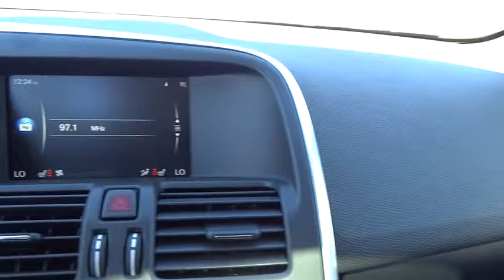2017 VOLVO XC60 Fresno, Sacramento, Los Angeles, San Jose, Bakersfield, CA H2075773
NEW 2017 VOLVO XC60
Lithia Volvo Fresno: Servicing Fresno, California near Sacramento, Los Angeles, San Jose, and Bakersfield, CA
2017 VOLVO XC60 T6 AWD DYNAMIC - Stock#: H2075773 - VIN#: YV449MRR3H2075773

Lithia Volvo Fresno
5212 N Blackstone Ave

12V POWER OUTLET IN CARGO AREA|ACTIVE DUAL XENON HEADLIGHTS|ELECTRIC FOLDING REAR HEADRESTS|FRONT PARK ASSIST|HEADLIGHT WASHERS|HOMELINK INTEGRATED GARAGE DOOR OPENER|POWER RETRACTABLE EXTERIOR MIRRORS|PREFERRED OPTION PACKAGE